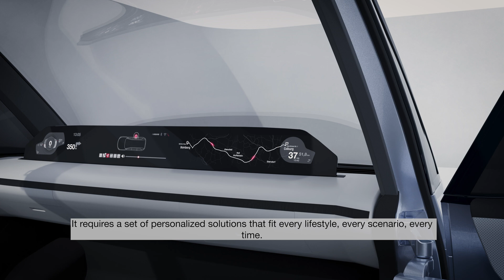Excellence inside: Brose enables new mobility experiences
Whether in a car, e-bike or e-scooter: intelligent components and systems from Brose ensure greater comfort, safety and efficiency. Our family-owned company's portfolio includes innovative access systems, solutions for flexible interiors and drives for electrified two-wheelers.